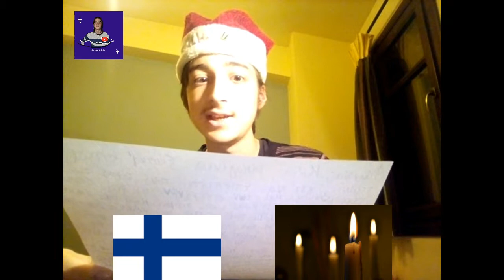Περίεργα Χριστουγγενιάτικα Έθιμα από όλο τον κόσμο #2 🎄🎄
Σας αναφέρω Περίεργα Χριστουγγενιάτικα Έθιμα από όλο τον κόσμο. Ελπίζω να σας αρέσει! :)